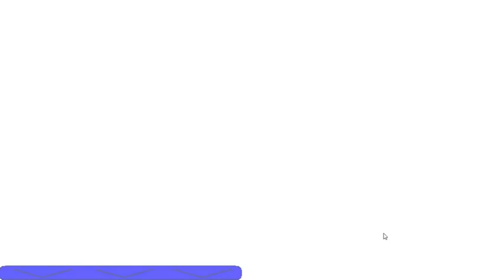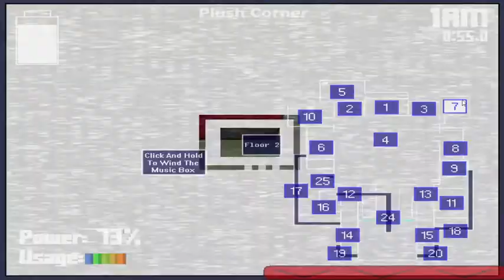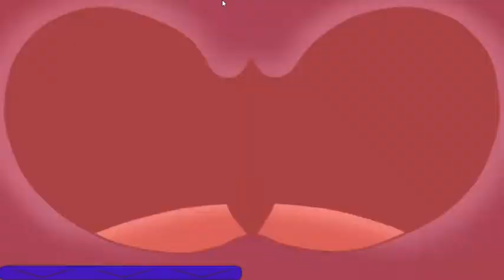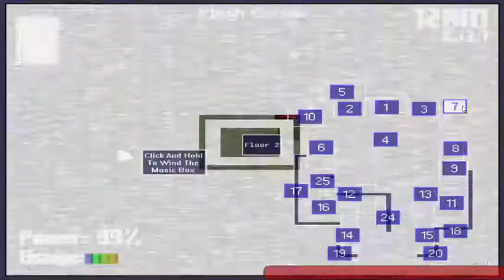Trying to beat 43/50 Aggressive In Five Nights at Sonic's Maniac Mania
oof